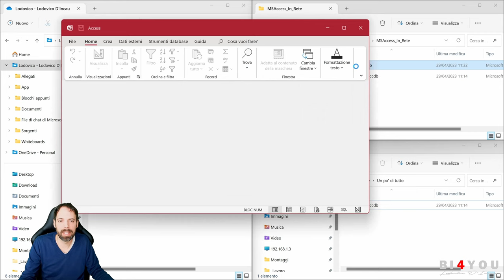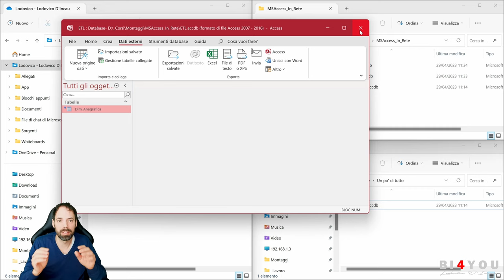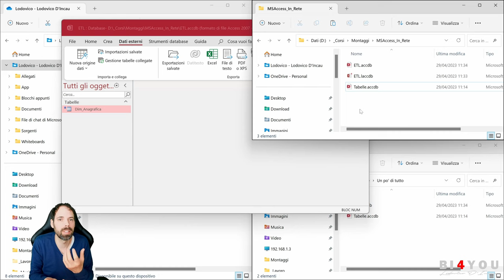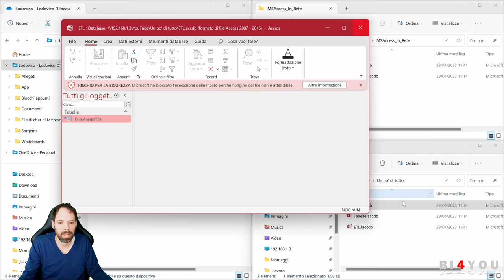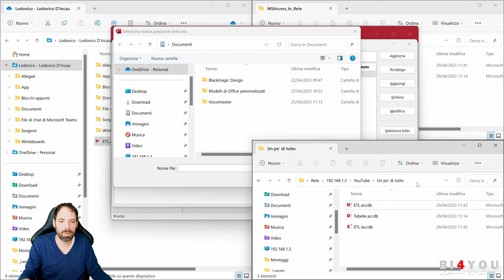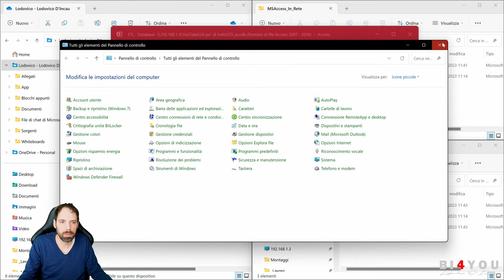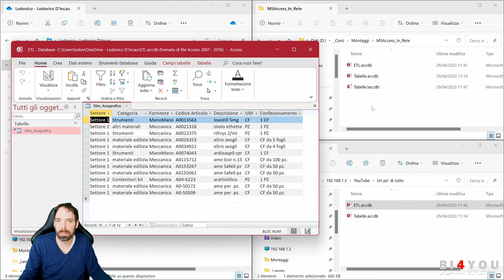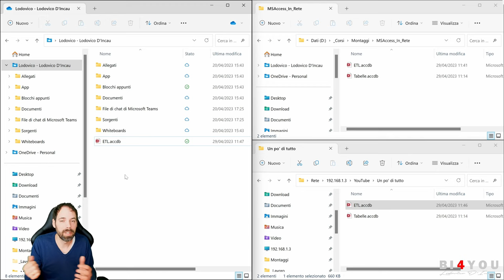MS Access - Su pc personale, NAS/Share e OneDrive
In questo video vedremo come è meglio gestire un db di MS Access nel momento in cui lo vogliamo utilizzare in modalità condivisa, vedremo il posizionamento su pc personale, NAS/Share e OneDrive.

Microfono Yeti
Microfono senza asta
Filtro Yeti
Sony Alpha 6400L
Elgato Stream Deck
Elgato Cam Link 4K
Elgato Facecam
TC Helicon Mixer
Tastiera RGB
Monitor 2k Gaming
Microsoft 365 Family
Microsoft 365 Business
Mi chiamo Excel: risolvo i problemi
The Definitive Guide to DAX
Prime Student 90gg free

Capitoli della Lezione:
00:00 Introduzione
00:44 Come collegare una TB di un altro DB
01:33 Dove creare il database
03:53 Usare i database su NAS/Share di rete
05:50 Cambiare i puntamenti delle tb collegate
07:17 Posizionare i db su OneDrive